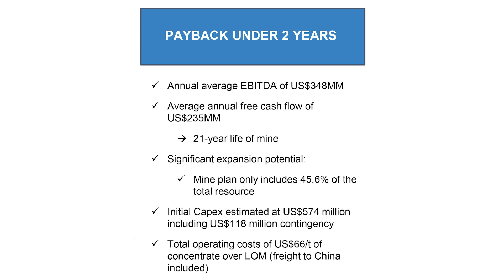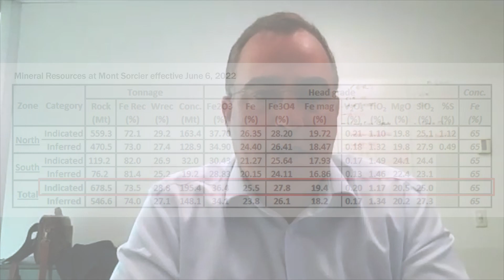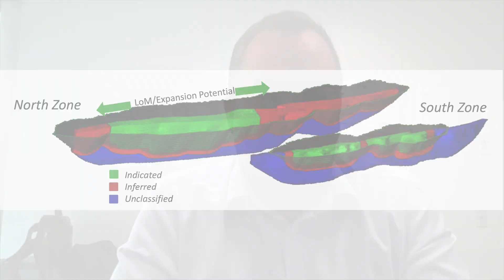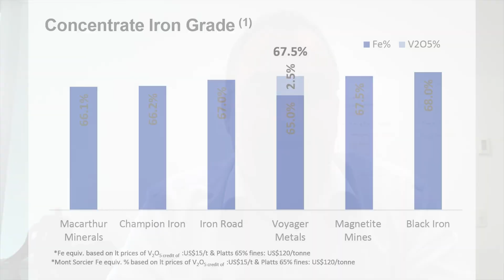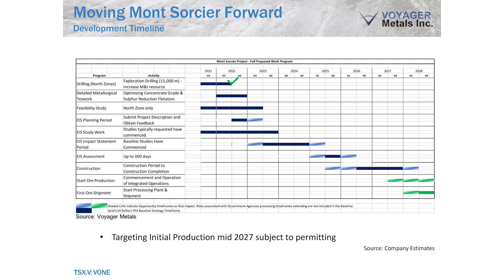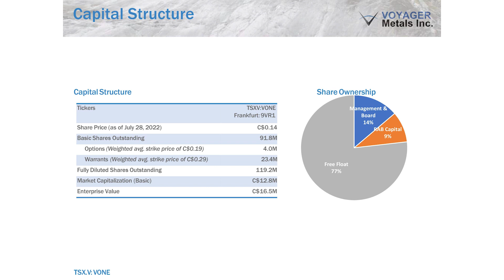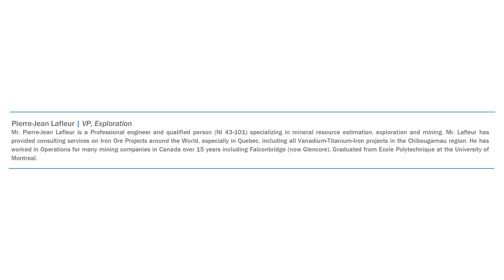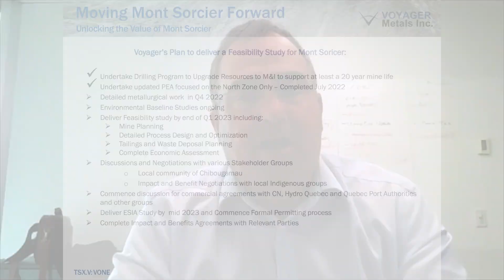The Assay TV - Cliff Hale-Sanders, Chief Executive Officer, Voyager Metals (TSXV:VONE, FRA:9VR1)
Assay TV catches up with Cliff Hale-Sanders, chief executive officer of Voyager Metals (TSXV: VONE), a company focused on its flagship Mont Sorcier Iron Ore and Vanadium project, located near Chibougamau, Quebec. Cliff informs us that Voyager recently completed a new mineral resource estimate in June 2022 to support a feasibility study, which the company expects to be completed in Q1 2023.

Highlights from the updated MRE include 559t of indicated resources grading 28.2% magnetite, and 470Mt of inferred resource of inferred resources grading 25.98% magnetite for the project’s North Zone, as well as 119Mt of Inferred Resources grading 24.1% magnetite resources for the South Zone.

Primary tickers: TSXV:VONE, FRA:9VR1
Stages of development: Development, Production
Commodities: Iron Ore, Vanadium
Project to promote: Mont Sorcier Iron Ore and Vanadium
Project location: Canada